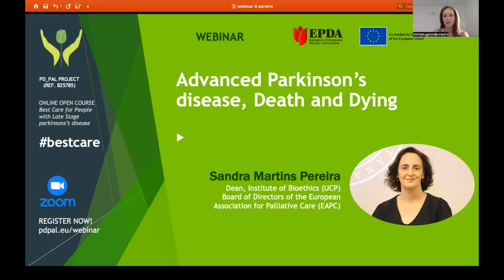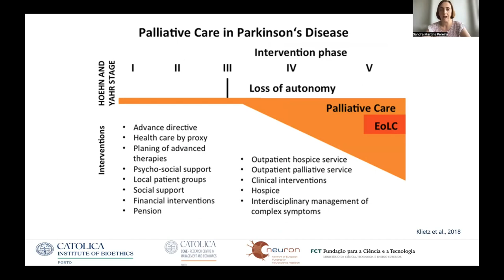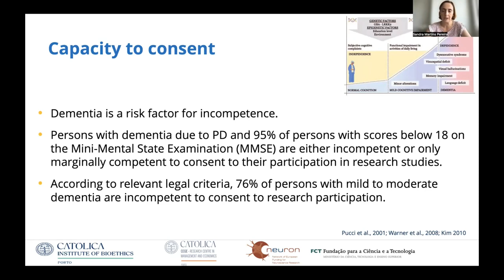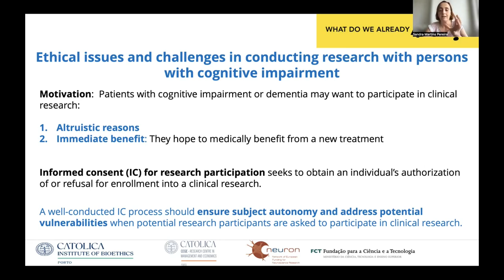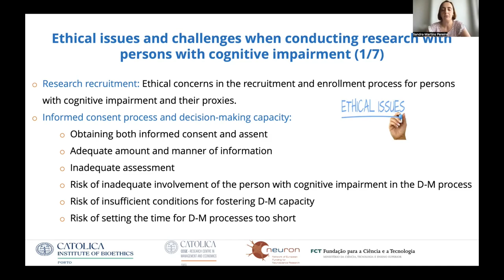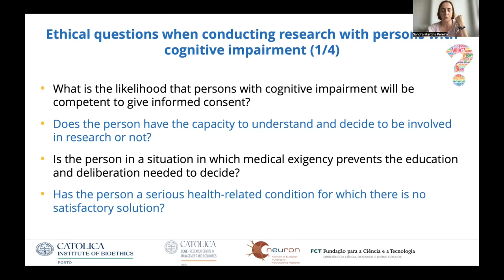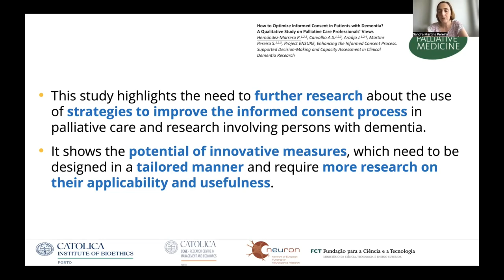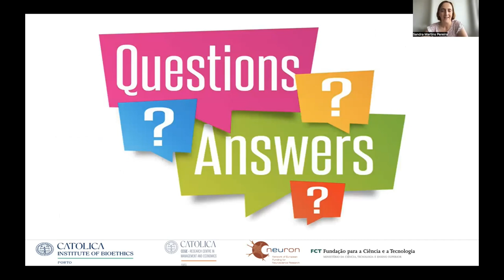WEBINAR: Advanced Parkinson's disease, Death and Dying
The PD_Pal project is working on a new model of palliative care and novel PD management Guidelines that can be easily implemented and integrated in modern healthcare systems. In this webinar:
Which are the ethical issues when conducting research with persons with cognitive impairment?

Funded by the H2020 Programme of the European Commission under the Grant Agreement no. 825785